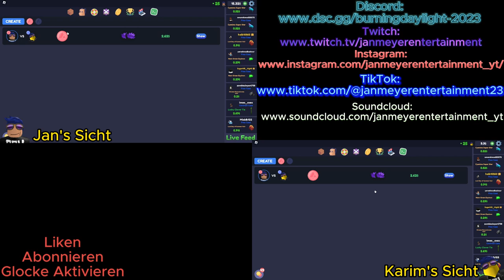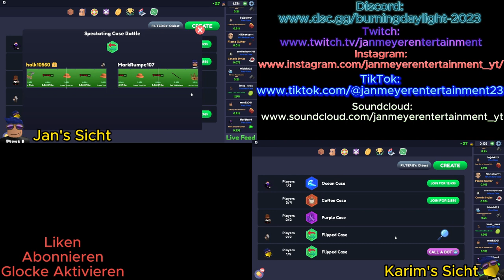PLUS und MINUS machen. | RBX: Case Opening Simulator 2 | Deu/Ger | Jan Meyer